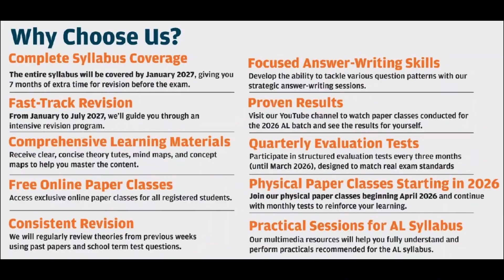2027 AL Physics & Chemistry (English medium) Nugegoda, Panadura, Dematagoda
📌 *Complete Syllabus Coverage: The entire syllabus will be covered by **January 2027*, giving you 7 months of extra time for revision before the exam.

📌*Fast-Track Revision: From **January to July 2027*, we’ll guide you through an intensive revision program.

📌*Comprehensive Learning Materials*: Receive clear, concise theory tutes, mind maps, and concept maps to help you master the content.

📌*Free Online Paper Classes*: Access exclusive online paper classes for all registered students.
• *Consistent Revision*: We will regularly review theories from previous weeks using past papers and school term test questions.
• *Focused Answer-Writing Skills*: Develop the ability to tackle various question patterns with our strategic answer-writing sessions.
✅*Proven Results*: Visit our YouTube channel to watch paper classes conducted for the 2026 AL batch and see the results for yourself.

📌*Quarterly Evaluation Tests*: Participate in structured evaluation tests every three months (until March 2026), designed to match real exam standards.

📌*Physical Paper Classes Starting in 2026: Join our physical paper classes beginning **April 2026* and continue with monthly tests to reinforce your learning.

📌*Practical Sessions for AL Syllabus*: Our multimedia resources will help you fully understand and perform practicals recommended for the AL syllabus.

📍ISM Nugegoda
Commencing on March 29 (Saturday)
Physics : Saturday 8.30 am - 12.30 pm
Chemistry : Saturday 1.30 pm - 5.30 pm

📍Excellence (Panadura)
Commencing on March 31 (Monday)
Physics
Monday 8.30 am - 12.30 pm (Temporary)
Tuesday 3.00 pm - 6.30 pm (Permanent)
Chemistry
Monday 1.30 pm - 5.00 pm (Temporary)
Monday 3.00 pm - 6.30 pm (Permanent)

📍Sateha College (Dematagoda)
Commencing on April 01 (Tuesday)
Chemistry
Tuesday 8.30 am - 12.00 pm (Temporary)
Thursday 3.30 pm - 7.00 pm (Permanent)
Physics
Tuesday 1.30 pm - 5.30 pm (Temporary)
Friday 3.30 pm - 7.00 pm (Permanent)

Physics
Gayan Rubasinghe
BSc.(Hons) University of Colombo

Chemistry-
Sudara Jayatissa